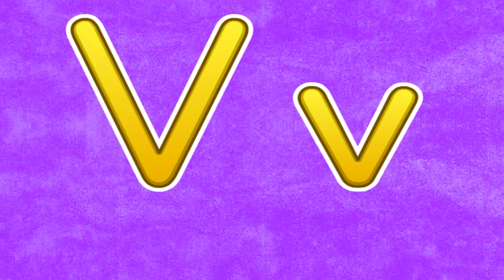字母 V | The Letter V | ABC for Fun